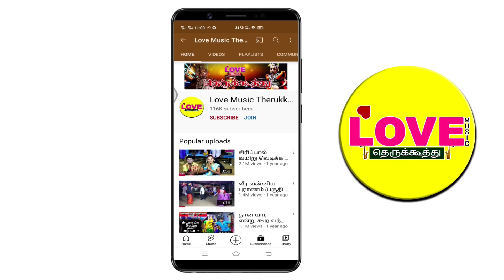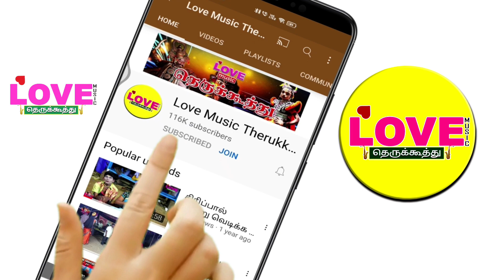13ம் நாள் சண்டை (பகுதி-14)கமல சுந்தரியை வறுத்தெடுக்கும் கோமாளி வயிறு நிறைய சிரிப்பு ரெடி | LoveMusic